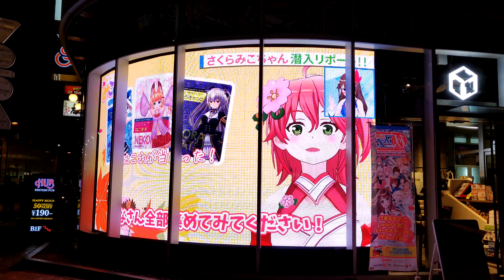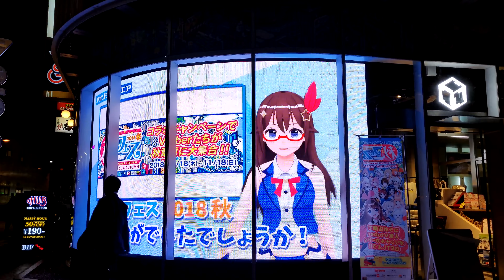AKIHABARA FESTIVAL 2018 - MITSUBA VISION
location: the Akihabara container